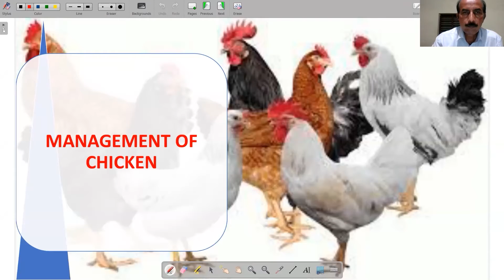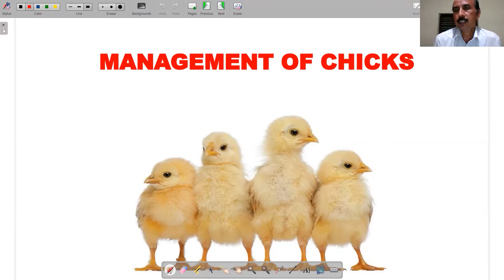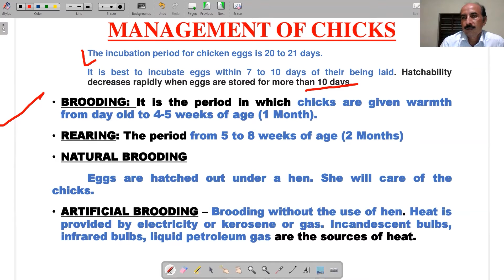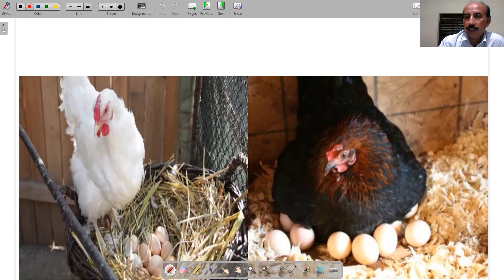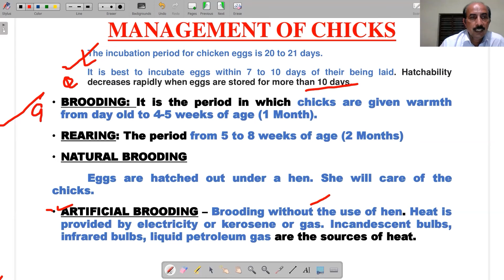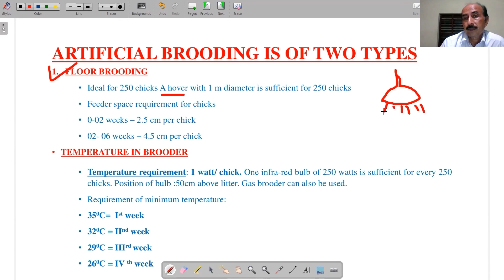Management of Chicken Livestock Inspector Exam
ഉന്നത ഗുണനിലവാരമുള്ള ലൈവ്  ക്ലാസുകളോടൊപ്പം   ആധുനിക  സാങ്കേതിക വിദ്യകളെ പരിപൂർണ്ണമായി പ്രയാജനപ്പെടുത്തി VIPRAS VIDYA,  Kerala  PSC  നടത്തുന്ന മത്സര പരീക്ഷകൾക്ക്  തയ്യാറെടുക്കുന്ന ഉദ്യോഗാർത്ഥികൾക്കു തിളക്കമാർന്ന വിജയം നേടാൻ സഹായിച്ചു വരികയാണ്. വിപ്രാസ്  വിദ്യയുടെ ഈ പ്ലേലിസ്റ്റ്,  Livestock Inspector / Supervisor  പരീക്ഷയ്ക്കായി ഇപ്പോൾ തയ്യാറെടുക്കുന്നവർക്കും, Dairy Extension Officer Dairy Farm Instructor, Farm Assistant, Supervisor  എന്നീ തസ്തികകൾക്കു വേണ്ടി ഭാവിയിൽ  പരീക്ഷ എഴുതുന്നവർക്കും  ഉന്നത വിജയത്തിന് ഏറെ സഹായകമാണ്.

Vipras Vidya is founded and managed by a team of qualified and well experienced professionals with proven track records in their chosen fields.
Quality education & structured training to each and every individual by combining the traditional educational methods and the latest course delivery tools can really create miracles.
Vipras Vidya offers effective and result oriented intensive coaching classes for all jobs in Government of Kerala, Government of India, Staff Selection Commission, Banking, Railways etc. We have a team of academicians, professionally qualified lecturers and experienced professors. We publish training materials, books and rank files and conduct both online and offline tests.

Livestock Inspector Recruitment
Aspirants who are going to apply for the Livestock Inspector Recruitment Notification can get valid details like the job description, application details, Selection procedure, Salary details, eligibility criteria, etc from this article. Further candidates can check carefully to the given updated information and apply for the given Livestock Inspector Jobs without any delay. As the higher authority will continue the process of selection for the candidates only who had applied for Latest Livestock Inspector Vacancies.

Livestock Inspector Salary
For the Livestock Inspector, Most of the organizations offer the salary is Rs.19,950/- per month. Remember this salary might change for the state to state. To Know all such information please go through the concerned Livestock Inspector Job Notifications. We have mentioned every update that is announced by any organization. Go through them and apply soon for the valid posts which are updated through our article.

Livestock ‌Inspector Selection Process
Here in this article candidates can find out the details of the recent & upcoming Livestock Inspector Jobs. So that is will be helpful for all the job seekers who are waiting for the job. So, in that notification, they will clearly state the Selection Process. And the performance in those selection rounds will be taken into account. So, the candidates need to know that information too. Majorly, contenders will have to face the Written Test and Interview.

Keep on visiting our article Freshers Now to know more latest updates of Livestock Inspector Jobs. As we will immediately notify you here the quick links to apply for the post of Livestock Inspector Jobs